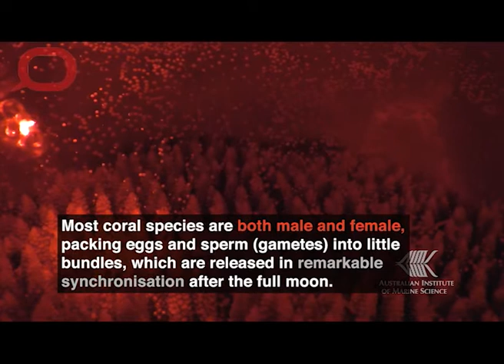Mass coral spawning, a wonder of the natural world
Based on the article "Explainer: mass coral spawning, a wonder of the natural world" by Line K Bay, Andrew Heyward and Andrew Negri.